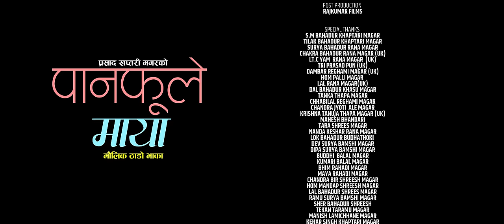Panphule Maya | पानफूले माया | Thado Bhaka | Prasad Khaptari Magar , Purna Kala Khaptari & Uma Devi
Presenting New Nepali Thado Bhaka song only on Prasad Khaptari Magar's official YouTube channel.

Prasad Khaptari Magar Presents:- Panphule Maya | पानफूले माया | Thado Bhaka | Prasad Khaptari Magar , Purna Kala Khaptari & Uma Devi

🎶 Audio Credits:-

♪Song:- Panphule Maya | पानफूले माया

♪Vocal:- Prasad Khaptari Magar /  Purna Kala Khaptari  Magar & Uma Devi Khaptari Magar

♪Lyrics:- S.M Chok Bahadur Khaptari Magar

♪Music Arranger:- Prasad Khaptari Magar

♪Recording Studio:- Maruni Digital

♪Mixing:- Kumar Rana Magar

♪ Recordist:-  Suman Rana Magar / Khuman Rana Magar

🎬️ Video Credits:-

🎬Director:- Prasad Khaptari Magar

🎬Choreographer :- Suman Thapa Magar

🎬Cast :- Suman Thapa Magar / Kamal Gaha Magar / China Khaptari        Magar / Muna Ramjali Magar

🎬 Coras :- Sajana Thapa / Nisha Suryabanshi/ Reetu Shreesh / Muna Shreesh / Sudha Shreesh / Shova Shreesh

🎬Cinematographer:- Karan Chaishir

🎬Editor/Color:- RajKumar Magar

🎬Technical Adviser:- Rajendra Aryal

🎬MUA:- Roshan Bhusal

🎬Post Production: RajKumar Films